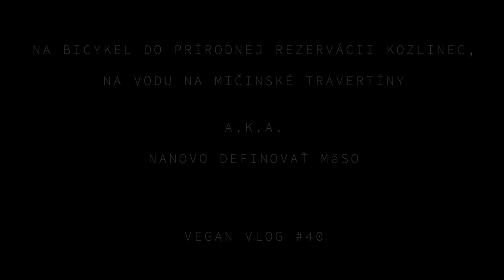BYSTRICKÁ VRCHOVINA na bicykli: KOZLINEC a MIČINSKÉ TRAVERTÍNY | deň s VEGAN PRASAŤOM |VEGAN VLOG#40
Ďakujem, že ste tu so mnou.
Dnes som sa vybrala do prírodnej rezervácie Kozlinec len tu neďaleko do miestnych kopcov :) pôvodne som plánovala oddychový pohodový deň žiadnu tisícovku. A tak som si zobrala so sebou  prázdne fľaše a rozhodla sa ísť si nabrať vodu z prameňa tu neďaleko. Aká bola cesta, čo som si varila, koľko som nakoniec dala prevýšenie i to, aký život má vegánske prasa sa dozvieš vo videu :)

❤ ❤ ❤  STAŇ SA PODPORUJÚCIM SLEDOVATEĽOM ❤ ❤ ❤
Pomôž mi udržať videá zadarmo pre všetkých tým, že sa staneš podporujúcim SLEDOVATEĽOM.

Tento kanál potrebuje TVOJU POMOC. Príjem z reklám v budúcnosti nezachráni tento kanál. Pomôcť tomuto kanálu môžeš ktoroukoľvek formou:
2. Zaslaním daru vo forme finančného príspevku v ľubovoľnej výške, frekvencii, na pokrytie časti nákladov spojených s fungovaním tohto kanálu, a to na bankový účet: SK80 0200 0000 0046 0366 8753.

Video, v ktorom objasňujem pozadie tohto kanála a dôvody, pre ktoré tento kanál potrebuje Tvoju pomoc:

Aby ti neušlo žiadne ďalšie nové video, klikni na ZVONČEK💕 Avšak ani zvonček nie je 100% záruka, že sa ti moje video zobrazí! Preto ma nezabudni sledovať na sociálnych sieťach, kde infomrujem o zverejnenom obsahu.

Ďakujem ❤